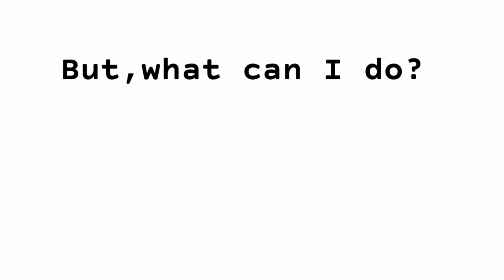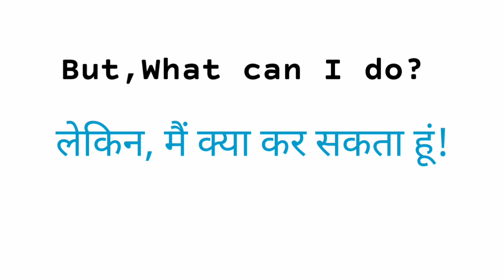but what can i do hindi matlab kya hota hai|but what can i do meaning in hindi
but what can i do hindi matlab kya hota hai
but what can i do hindi arth
but what can i do hindi matlab
but what can i do ka matlab kya hota hai
but what can i do ka matlab
but what can i do meaning
but what can i do meaning in hindi